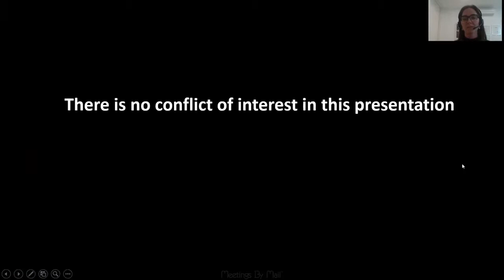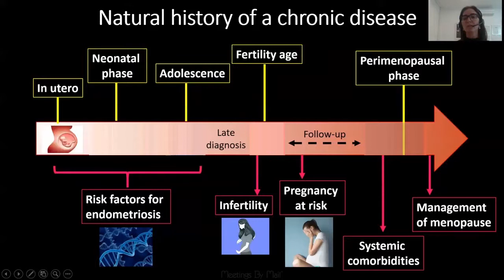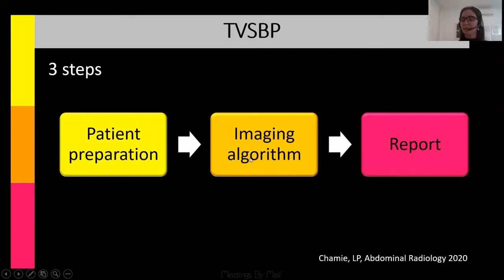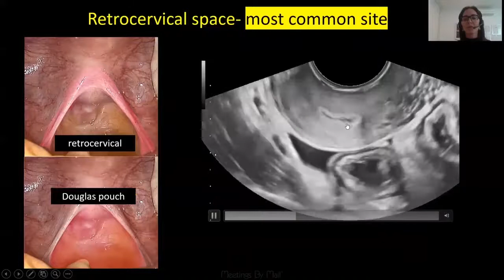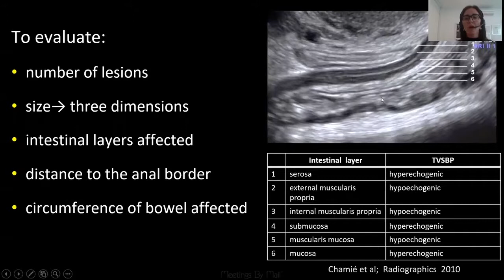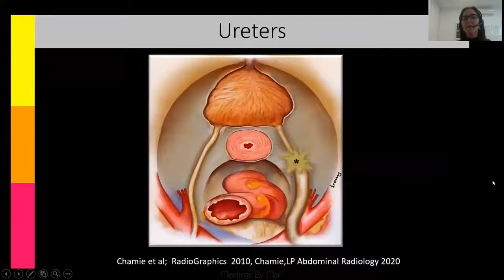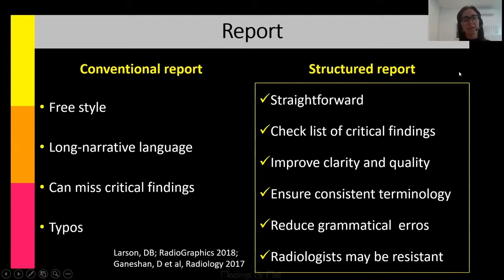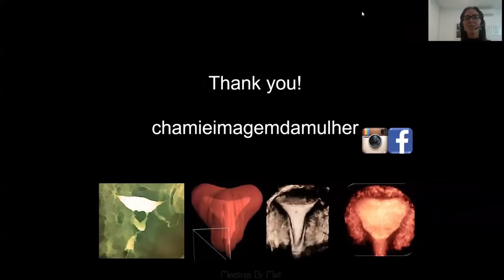Ultrasound for Deep Infiltrative Endometriosis: How I Do it-- Luciana Chamie, MD, PhD (SRU 2021)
View the full Society of Radiologists in Ultrasound 31st Annual Meeting and earn 35 AMA PRA Category I Credits™